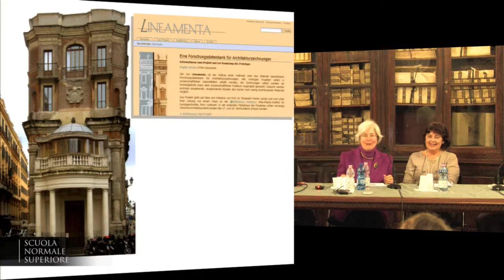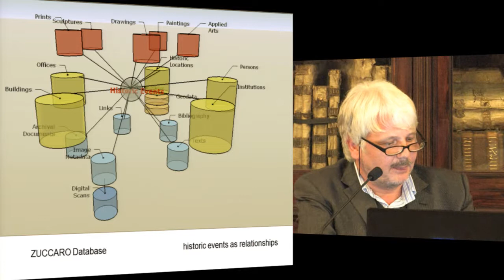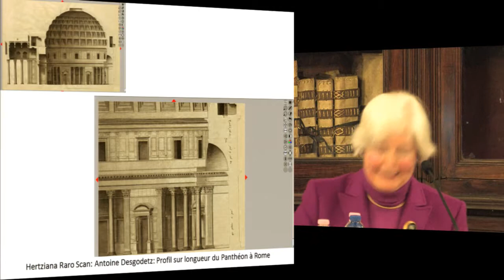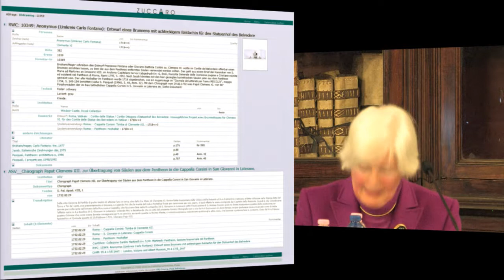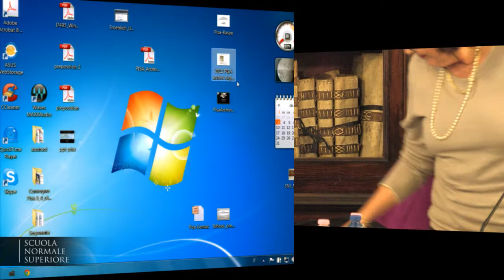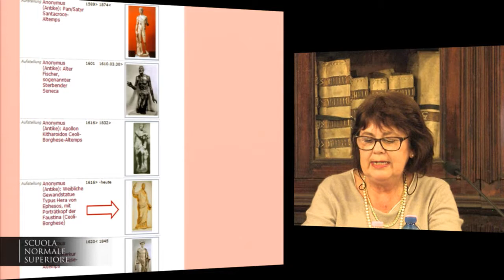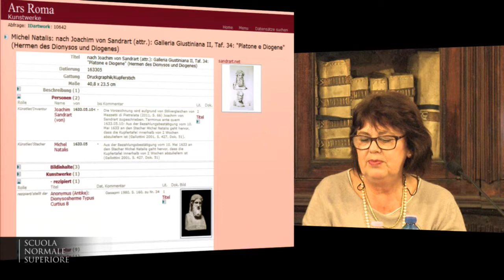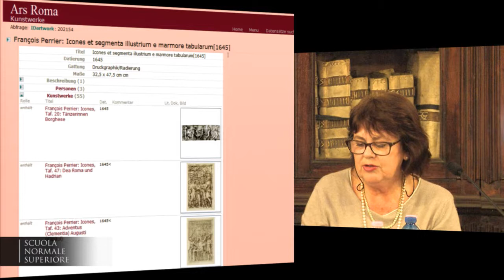Elisabeth Kieven, Brigitte Kuhn, Martin Raspe, I progetti "Lineamenta" e "ArsRoma"...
Elisabeth Kieven, Brigitte Kuhn, Martin Raspe (Biblioteca Hertziana-Max Planck Institut)
I progetti "Lineamenta" e "ArsRoma": struttura informatica e contenuto culturale